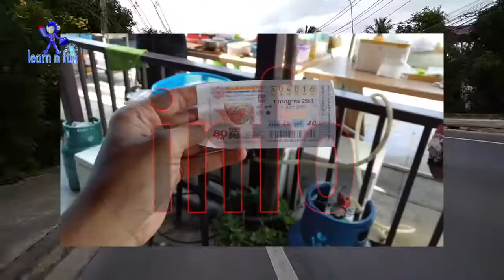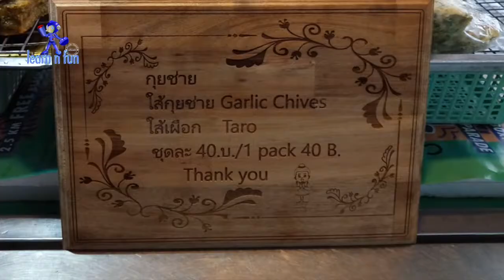gorenganya isi talas, tapi viewnya !!!!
pertama kali berkunjung ke fresh market disituasi new normal.
fresh market atau yang saya menyebutnya pasar mingguan, karena memang buka setiap 2 kali seminggu, saat normal sebelum pandemi biasanya selalu ramai baik dikunjungi oleh warga lokal maupun international.
tapi bagaimana disaat kondisi new normal seperti ini?
saya mencoba cari tahu, dan berikut videonya..